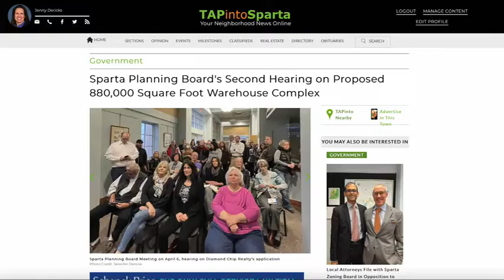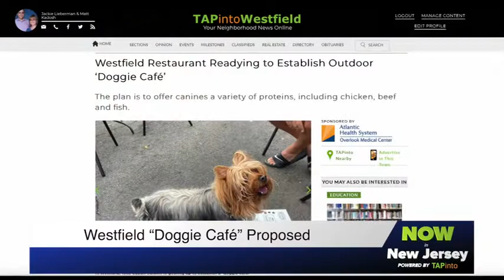April 11, 2022 - Now in New Jersey, Powered by TAPinto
Hundreds of Sparta residents show up to a town council meeting concerned over a warehouse proposal. Plus, environmental testings moves ahead at Colonia High School after nearly 100 former staff and students receive brain tumor diagnosis. And, Bayonne city leaders break ground on a new school. Also, a Westfield restaurant hopes to make a “doggie café.” TAPinto's Kristina Behr has today's Now in New Jersey, Powered by TAPinto.